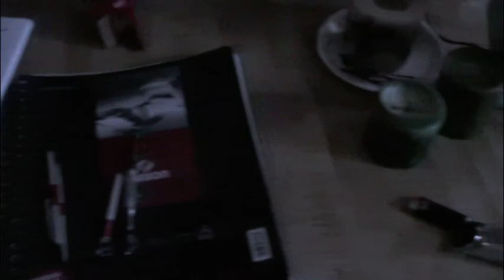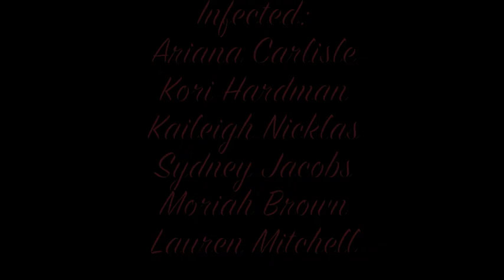"In The Dead Of Winter" 3 min movie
This was for my Multimedia 1 class. The song is "P" by Nebulo. Enjoy :D